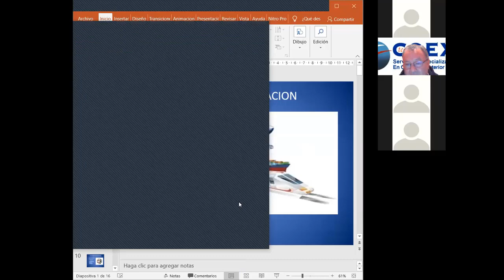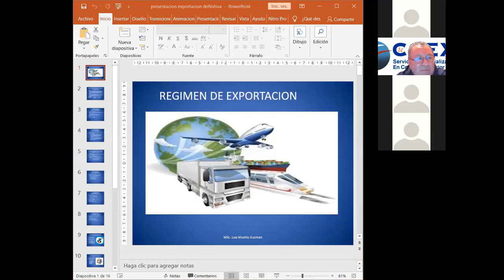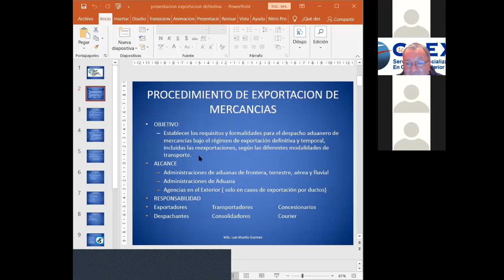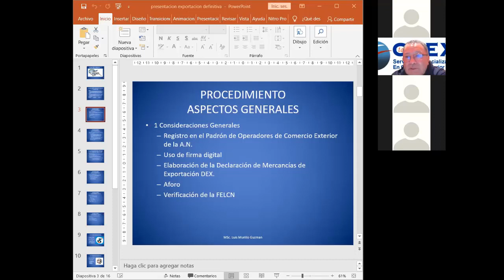COMEX10 QUINTA CLASE EN LINEA